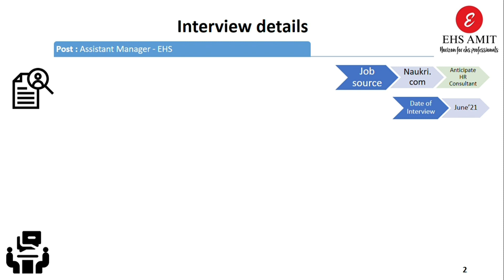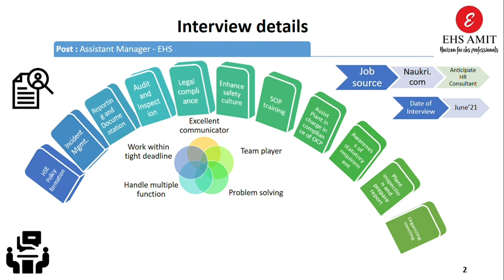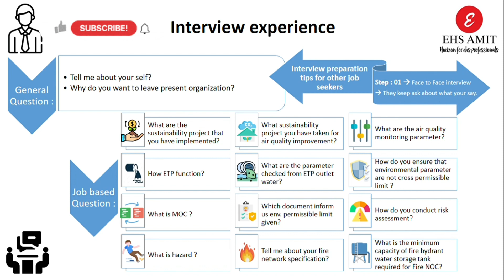EHS Interview Experience I Safety interview questions l Bajaj Consumer care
Safety interview questions l EHS interview questions

Query :
safety officer duties and responsibilities safety interview questions and answers in hindi construction safety interview questions hindi
what is safety definition
safety officer interview questions
safety officer interview live
safety officer interview tamil
safety supervisor interview questions and answers
fire safety interview
Bajaj interview experience
Bajaj safety jobs
Bajaj safety training questions

This video will help the job seeker to face an interview.

1. Job consultancy doesn't charge me any money for to conduct interview. In present scenario it may differ.
2. This video based on my interview experience only. At actual scenario it may differ.